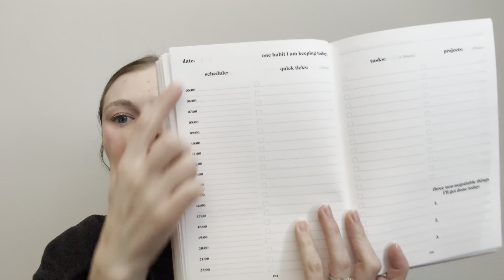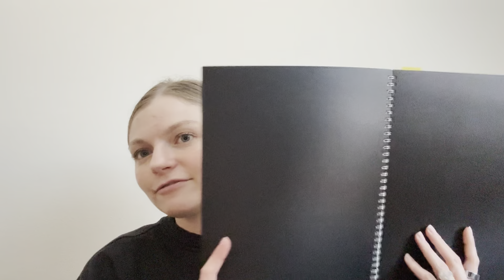A Few Days in my Life | Work Week Vlog | Admin Assistant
Weekly/Monthly Planner

Dime Beauty $15 off your first order of $50 or more!